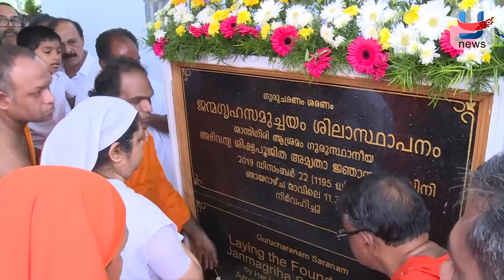Foundation stone program Karunakaraguru janmagraham